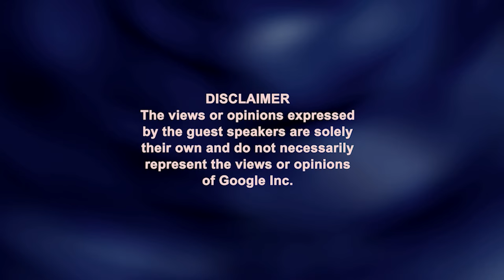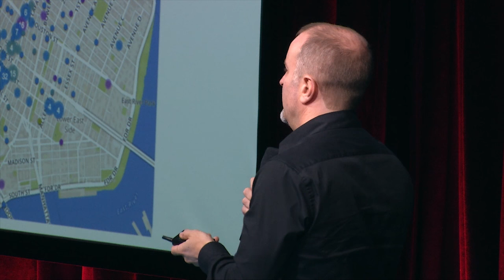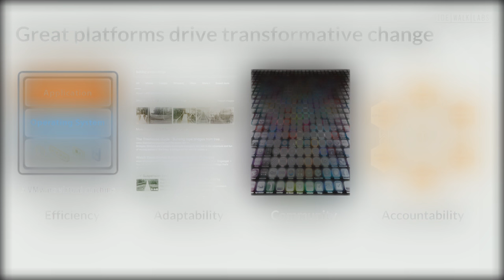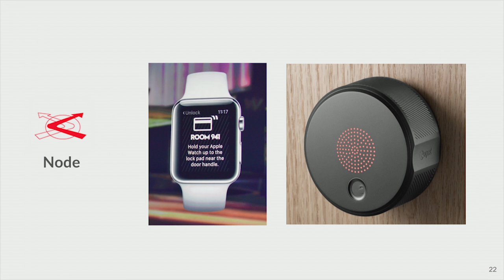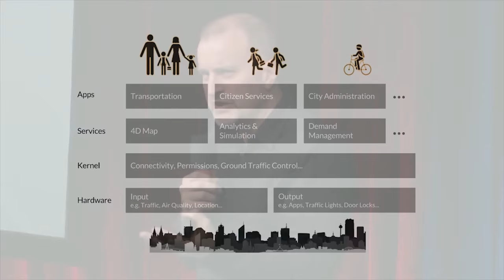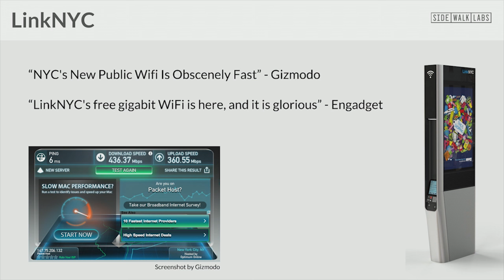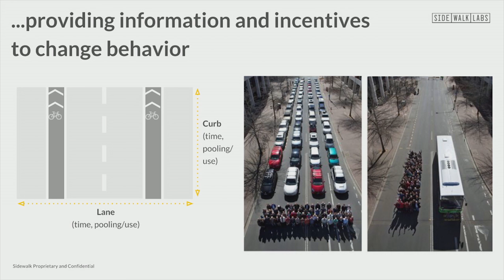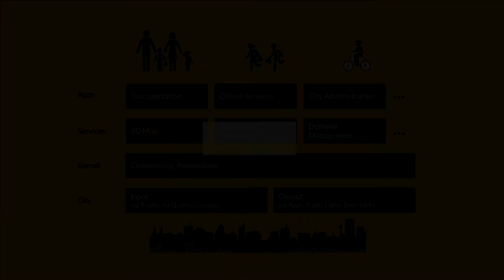Sidewalk Labs: Reimagining the City as a Digital Platform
Google Tech Talk, 2/22/2016, Presented by Anand Babu and Craig Nevill-Manning

ABSTRACT: Since humans first settled in cities thousands of years ago, technology has repeatedly revolutionized the way we live. Just in the last 200 years, steam, electricity and the automobile have radically changed the daily lives of city residents. We are now poised for a revolution based on digital technology that can improve quality of life and make cities more human-focused, while using scarce resources more efficiently. Sidewalk Labs will discuss the opportunities and challenges that they are taking on as they start up right here in New York City.

Note: Some slides are blurred due to confidential material.

About the speakers:

Anand Babu

Anand is Chief Operating Officer for Sidewalk Labs.  He previously led efforts in Google's Special Projects team focused on cities and transportation and led product incubation within Google’s Machine Intelligence team.

Anand is originally from Peoria, Illinois and earned his B.S. in Electrical Engineering from the University of Illinois Urbana-Champaign, MBA and M.S. in Engineering Management from Northwestern University / Kellogg School of Management. He lives with his wife and two sons in New York City, where he’s nurturing his kids’ interests in garbage trucks, trains, and maps.

Craig Nevill-Manning

Craig is Chief Technology Officer of  Sidewalk Labs, leading the engineering team – which focuses on developing new urban technologies – and working with portfolio companies to develop their engineering teams and technology. Before joining Sidewalk Labs, he founded Google's first remote engineering center, located in New York City. As a Director at Google New York, Craig worked on a broad array of impactful products.

A native of New Zealand, he earned a BSc in Computer Science from Canterbury University and a PhD in Computer Science from Waikato University. Passionate about great coffee, he co-founded Happy Bones café in Little Italy with his wife Kirsten and partners from New Zealand.